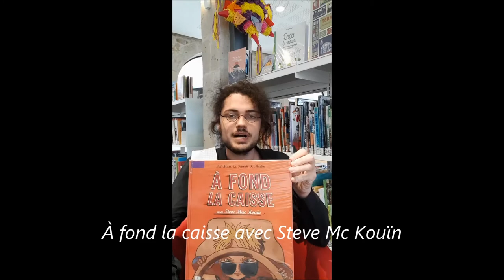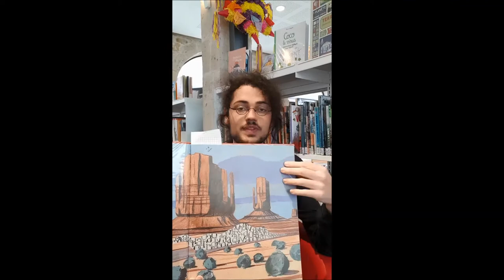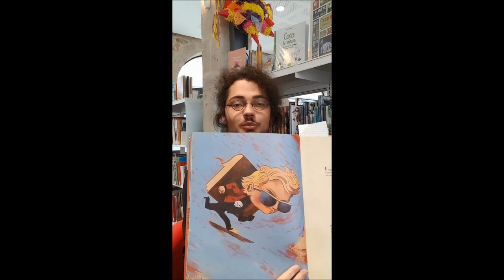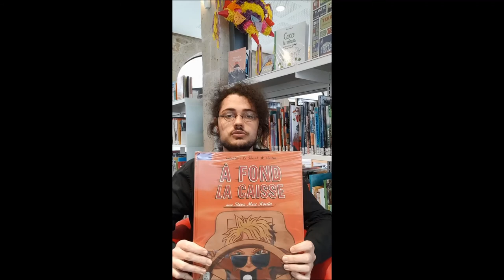Vidéo "coup de cœur" par Théo Pronost : À fond la caisse de Taï-Marc Le Thanh & Christophe Merlin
Présentation de l'éditeur : A fond la caisse avec Steve Mc Kouïn
Taï-Marc Le Thanh - auteur
Christophe Merlin - illustrateur
Editeur : Seuil jeunesse, 2009

Steve Mac Kouïn rêve de vitesse au volant de la grosse voiture de son père. Un album grand format raconté avec l'humour décapant de Taï-Marc Le Thanh et illustré par le talentueux Merlin.

Connaissez-vous Steve Mac Kouïn ? Il porte des lunettes noires et sur son avant-bras, un tatouage représentant un faucon pèlerin. Cet oiseau peut voler à plus de 450 km/h. Et ce qui intéresse Steve Mac Kouïn, c’est bien la vitesse. Un jour, il monte dans la grosse voiture de son père et part à toute allure à travers ville et désert, poursuivi par tous ceux qu’il croise : le shérif, les moustiques, un cow-boy, les animaux d’un cirque, un pompiste aviateur et bien d’autres encore... Rien ne semble pouvoir l’arrêter.

Grâce à un texte rythmé, où l’on retrouve à chaque page le leitmotiv de Steve Mac Kouïn qui se moque du tout car seule la vitesse l’intéresse, Taï-Marc Le Thanh nous entraîne avec brio dans cette folle course-poursuite. Merlin s'approprie l’histoire en mettant en scène ces personnages hollywoodiens dans un jeu graphique effréné, où la vitesse s’incarne par le bruit incessant du moteur.

On retient son souffle jusqu’à la dernière page... mais rassurez-vous : comme souvent dans les films

américains, cela finit bien !

Livre papier
12/03/09
6-9 ans
18.30€